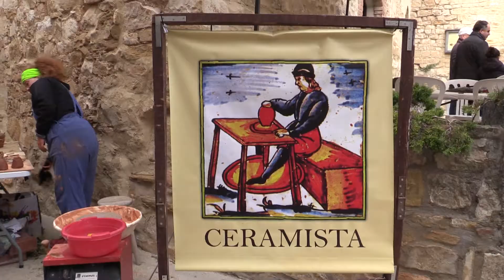Vilanova d’Espoia celebra la 6a Festa de l’Olla de Murri